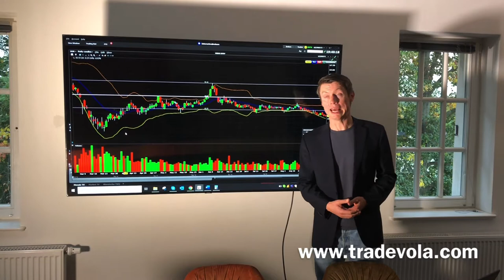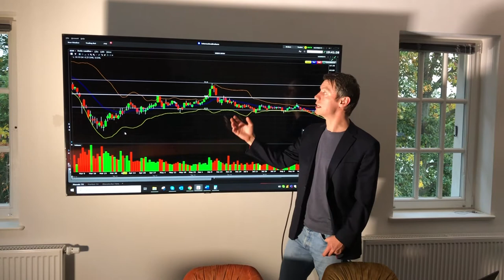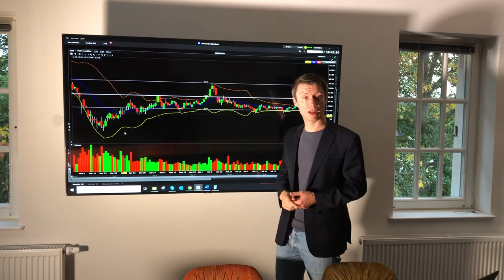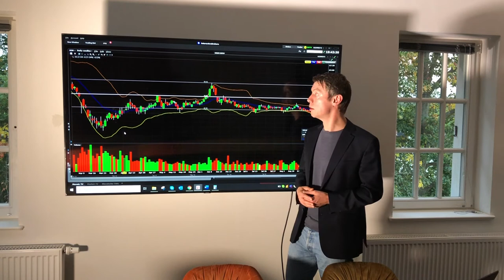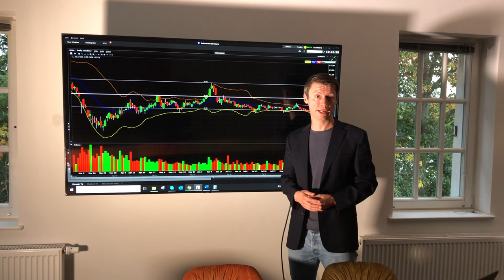Die häufigsten Fehler beim professionellen Trading.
Erfahre jetzt welche Fehler beim Trading gemacht werden und wie man sie vermeidet. Welche Fehler machen selbst professionelle Trader?